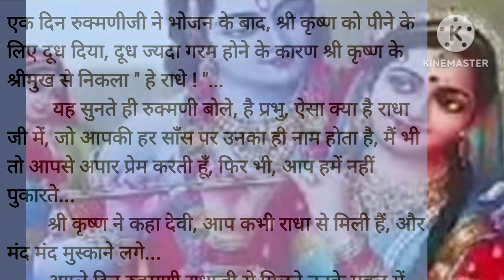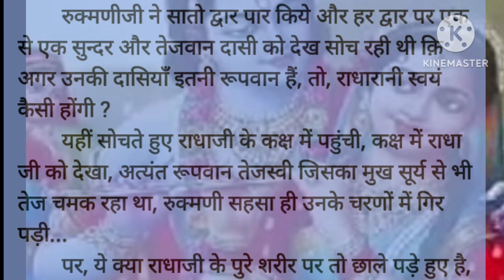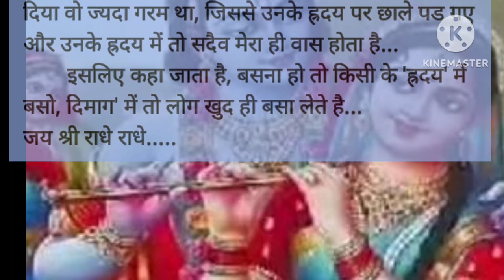श्री कृष्ण का प्रेम राधाके लिए हिंदी कहानी Hindi story hindi for Hindi story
राधा रानी और श्रीकृष्ण का प्रेम पवित्र क्यों माना जाता है Hindi Stories ll suvichar imotional Story